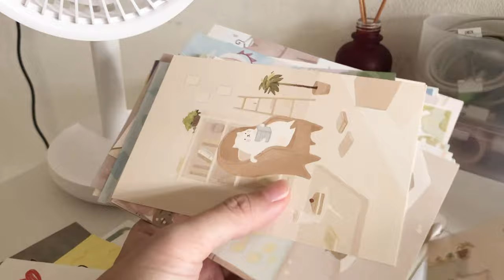Simple everyday life: Desk makeover - Transforming my desk and mini workspace at home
I decided to get myself a new desk because the pandemic is still on going and so is the current WFH (Work from Home) arrangement. My old desk is actually a vanity. It has 4 drawers at the sides which I always knocked my legs into. It wasn’t comfortable to sit there for long. So I got myself a new desk. A cheap, simple desk because I don’t know how long the WFH arrangement will last. It was fun arranging and decorating it. And giving my mini workspace a makeover.

Various containers and shelves from Daiso
Squishy pig - Daiso
Pink pigs - Taobao